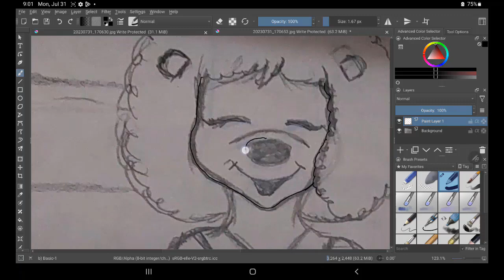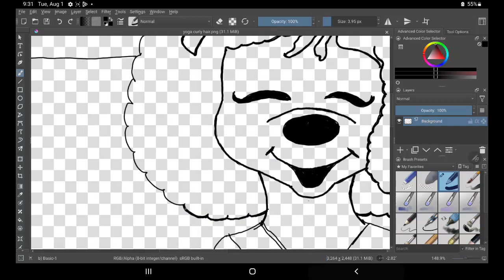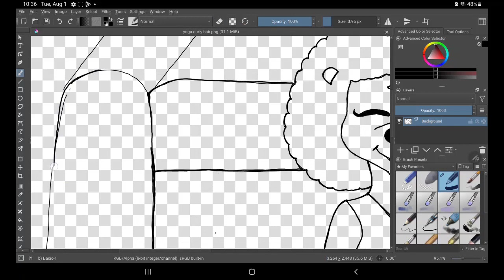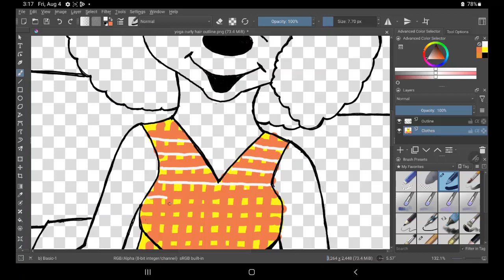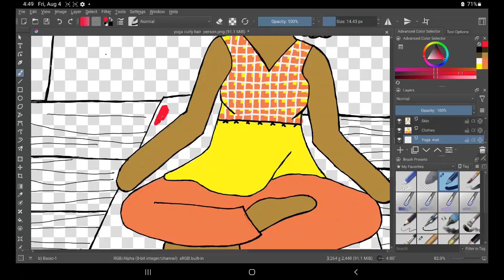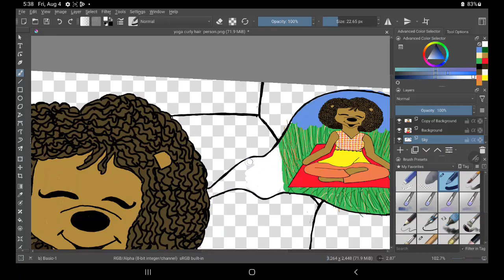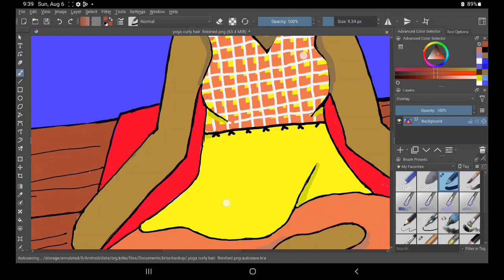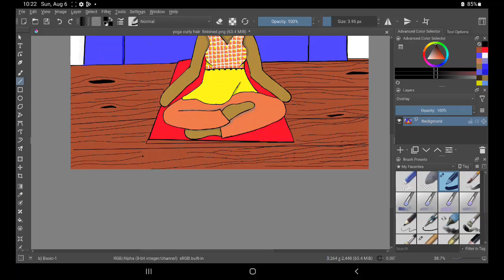Speed Painting Cutes Curly Hair Full Krita Art Painting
Hello from Patricestudios!    This is my Cutes Curly Hair Yoga  digital painting.  I  hope you will come along with me as I create.  This is the process I used to make this digital painting. Thanks for spending time with me. I hope you enjoy!  If you like what I am doing please say so in the comments.  It helps my channel a lot!  Thanks.

Also you are interested in purchasing one of my pictures or would like to help support me.  You can  get a  downloadable prints from my website patricestudios.com !  The link is on my banner.